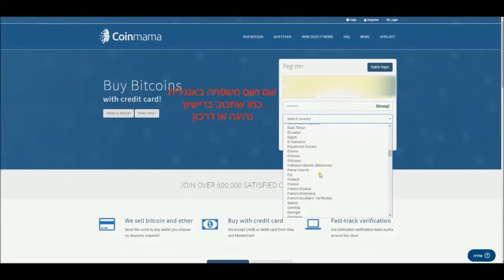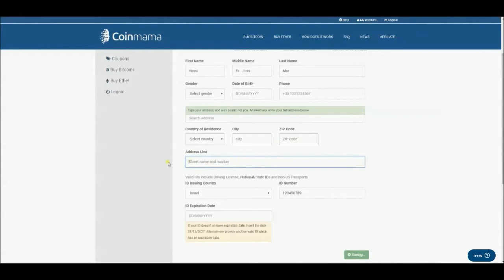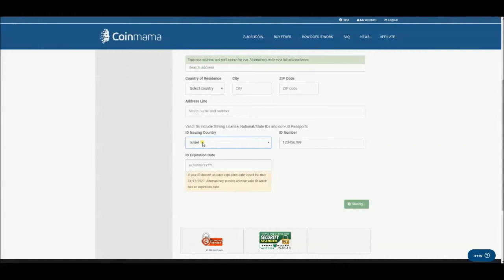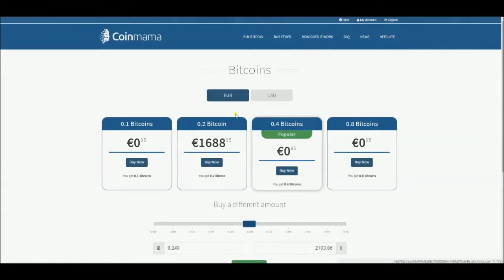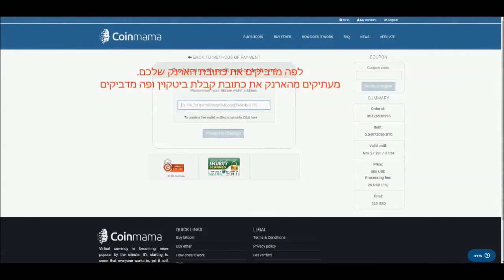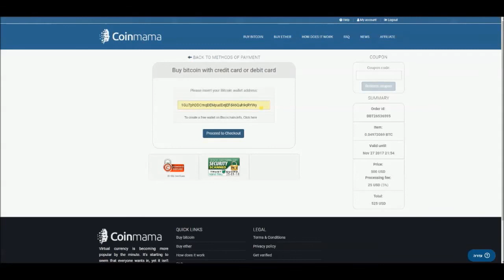מדריך איך קונים איתריום או ביטקון דרך קוין מאמא coinmama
סרטון נוסף קצר כיצד לקנות ביטקיון עם כרטיס אשראי
1. תרשמו לאתר
2. להכניס את הפרטים לפי הסרטון
3. לצלם רישיון נהיגה מקדימה ואחורה ולעלות את התמונות לאתר.
4. אפשר לצלם גם דרכון
5. לצלם את עצמכם (סלפי) עם דף ובו כתוב תאריך של ההרשמה ולכתוב coinmama
6. להמתין לאישור.
7. לאחר האישור- לקנות

כמוכן שאשמח אם תכנסו דרך הקישור שלי כי אני מקבל קומישן, שלא משפיעה על מחיר הקניה שלכם.

בהצלחה.